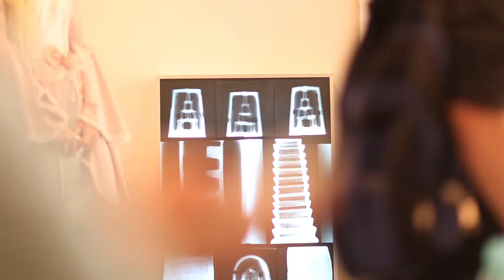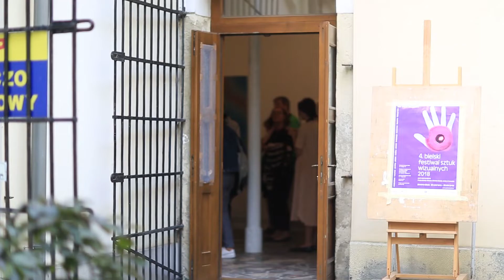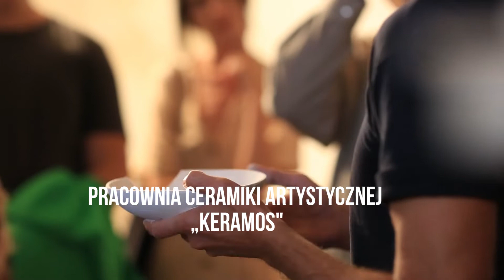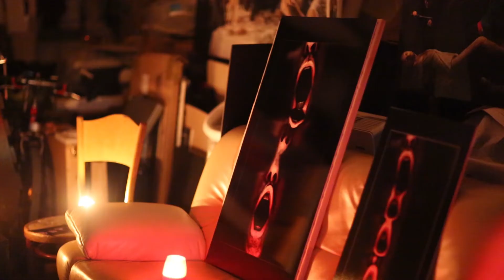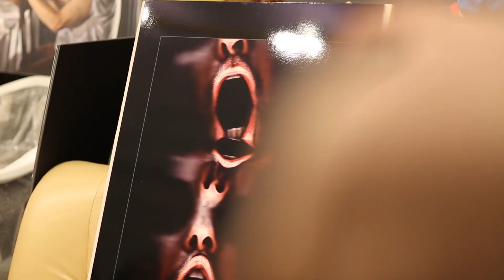Dni Otwartych Pracowni. 4. Bielski Festiwal Sztuk Wizualnych.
Otwarte pracownie bielskich artystów. Galeria Bielska BWA, Sowa Studio, Pracownia Tamary Berdowskiej i Leszka Oprządka, Pracownia Ceramiki Artystycznej „Keramos", Galeria Foto-Bo.